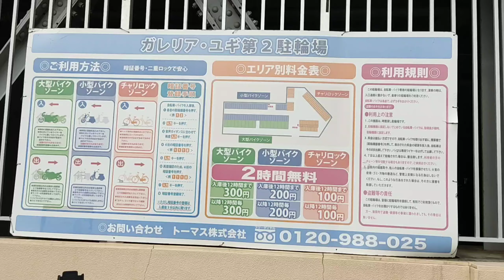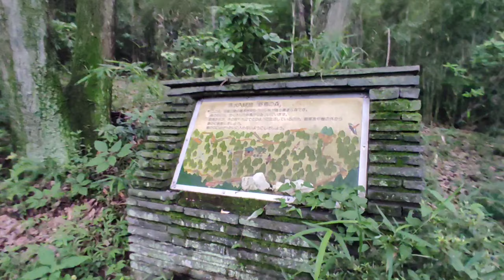【八王子】南大沢駅付近を歩く。Walk near Minami-Osawa Station, Hachioji City, Tokyo.【Xiaomi Redmi Note 9S撮影】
動画をご視聴頂きまして、ありがとうございます！
動画が少しでもいいなと思っていただけたら高評価押してくれたら嬉しいです！
そして少しでも楽しいと思っていただけたら、
ぼくの動画は1.5倍速で聴くと無駄な時間を過ごさずにすみます。
いや、そもそも僕の動画を見てることが無駄かもしれせん。

■Instagramも適当に更新してます
Instagram.com/hideodayo

■WordPressブログでいろいろかいています。

★最近、ポコチャとかいうライブ配信アプリも始めました

動画撮影と動画編集はいつもスマホのみです！

動画編集アプリは、
VLLOというやつを使ってます。有料版を使ってます。

★僕が読んできた本でおすすめの本★
メンタリストDaiGo ポジティブチェンジ

何かご連絡あればTwitterのDMまでお願い申し上げます

【自己紹介】
ひでおって言います。
1993年生まれ 26歳
東京生まれ東京育ち、そして神奈川へ引越し。
A型(A)
168cm、54kg、27cm。
両目視力、2.0。
髪型は短髪です。昔は卵被ったようなサラサラおろしヘアーでしたが、中学生の時に坊主にしてから、僕の短髪ライフが始まりました。

英語と中国語を勉強中です。

If you think that even a little video is good, I would be happy if you could give it a high rating!
And if you think it's even a little fun,
★ Channel registration ★ Thank you!
Listen to my videos at 1.5x speed so that you don't waste time.
No, it may be useless to watch my video in the first place.

□ Instagram is updated appropriately
Instagram.com/hideodayo
■ I'm using various blogs created with WordPress.
★ Recently, I started a live distribution app called Pococha.

Video shooting and video editing is always smartphone only!

The video editing app
I'm using the one called VLLO. I am using the paid version.

Mentalist DaiGo Positive Change

【Self-introduction】
Hideo says.
Born 1993, 26 years old
Born and raised in Tokyo, and moved to Kanagawa.
Type A (A)
168 cm, 54 kg, 27 cm.
Both visual acuity, 2.0.
The hairstyle is short. In the past, I used to have grated hair that was covered with eggs, but when I was a junior high school student, I became a shaved person and my short hair life began.

I am studying English and Chinese.